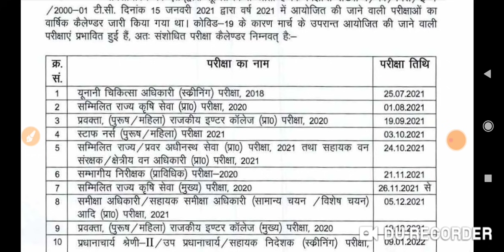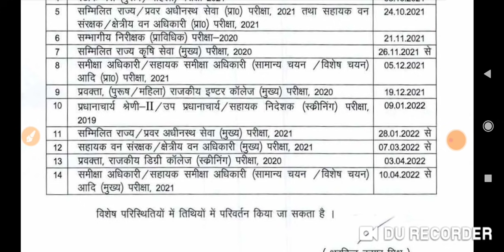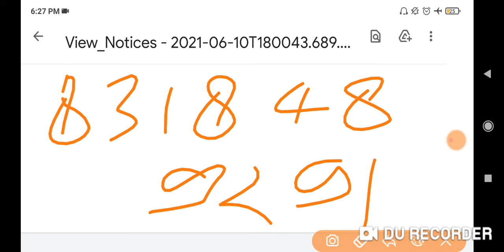uppsc gic lecturer vacancy 2021 | uppsc gic exam date 2021 | uppsc gic lecturer preparation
नमस्कार TGT के सभी विषयों की फीस 5999 और PGT के सभी विषयों की फीस 6999 है सभी विषयों में 20 अप्रैल तक फीस में 999 का डिस्काऊंट है । अगर आप टीजीटी और पीजीटी दोनों में एडमिशन लेते हैं तो आपको पूरा कोर्स सिर्फ 5999 में मिलेगा | जिसमें आपको 4 महीने की लाइव क्लास व्हाट्सप/ऐप/टेलीग्राम से दी जाएगी। पूरे क्लास नोट्स और टेस्टसिरिज भी शामिल होगी।
और अधिक जानकारी के लिए हमारे दिए गए NO. पे CALL या वाट्सप्प करे.. #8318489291

बैंक डिटेल्स
ANOOP KUMAR SHUKLA
PUNB BRANCH OF UMARIYA BADAL ALLAHABAD
Acount Number-
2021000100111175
IFSC CODE:-
PUNB0202100

PAID बैच का लिंक आपको फीस रसीद के स्क्रीन शार्ट 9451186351 पर व्हाट्सप करने पर 24 घण्टे के अंदर मिलेगा।...
हमारे PAID कोर्स के DEMO क्लास की लिंक आपको नीचे दी जा रही है वहा से आप डेमो क्लास अपने विषय का देख सकते है